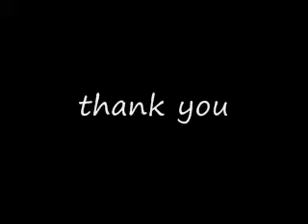Galleta con Nutella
This is de best example of idleness or inactivity.

Este es el mejor ejemplo de alguien ocioso.
Disfruten